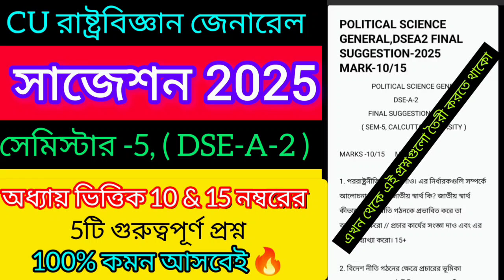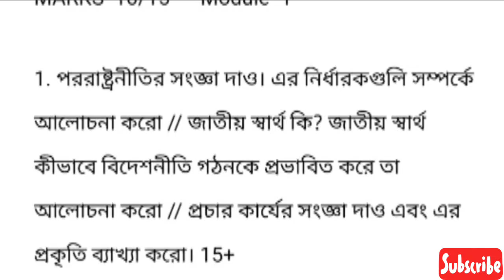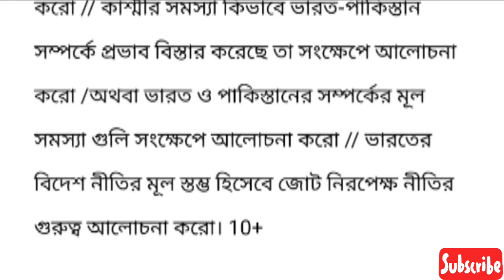CU 5th semester political science General DSE-A-2 suggestions 2024-25 || pol.science general DSE A2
ba 5th semester political science general suggestion 2024-25
cu ba 5th semester political science dse-a-2
suggestion 2024-25

✅ Video Topic:-
5TH SEMESTER POLITICAL SCIENCE GENERAL DSE-A-2 SUGGESTION 2025||CALCUTTA UNIVERSITY || MARKS-15/10